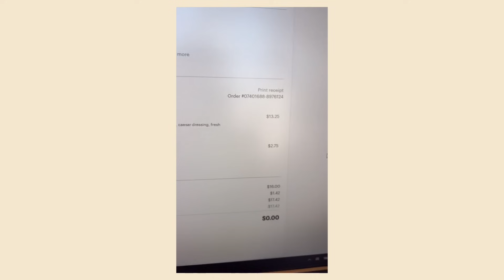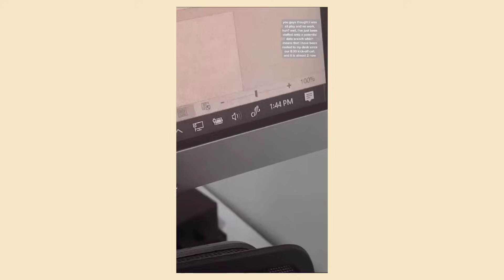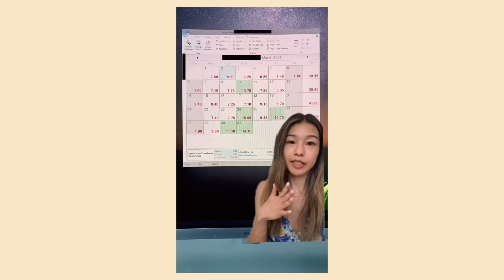What Being a Big Law Attorney is *REALLY* Like | Cece Xie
the good, the bad, and the completely average: three types of work days and work-life balance as a Big Law attorney in NYC

0:00 - intro
2:07 - "average" day
4:12 - relaxing day
6:15 - high billable day
9:41 - worst day
12:51 - weekend work
14:00 - the secret to work-life balance in Big Law

which schools did you go to? yale (undergrad) and harvard (law school)
what did you major in? economics
what was your gpa and lsat score? 3.86/176
what sign/MBTI/enneagram are you? aries, ENFJ, 3w4
are you sure you're not a virgo? no part of my star chart is virgo or an earth sign, i swear